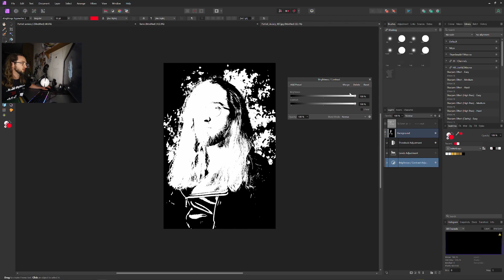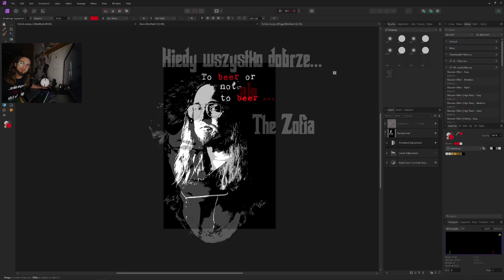Koszulkę w stylu ojca chrzestnego w 1 minutę | Affinity Photo po polsku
W tym filmie, pokażę Ci, jak stworzyć prosty projekt koszulki inspirowany grafiką Ojca Chrzestnego. Bardzo podobny wygląd w Twoim własnym projekcie. To jest tylko prosty punkt odniesienia ! Rób co chcesz!
To Ty jesteś kreatywny!

Jeśli znasz osobę albo masz zdjęcia godne memów to możesz zaprojektować własną koszulkę już dzisiaj :)

00:00 Intro
00:20 Przykłady
00:30 Narzędzie - threshold
00:40 Jak poprawić grafikę
01:15 Czerwone elementy

Polubienia pomagają docenić moją pracę i pomóc mi w tworzeniu. ! 🖖
Konstruktywne opinie są mile widziane :) !!!